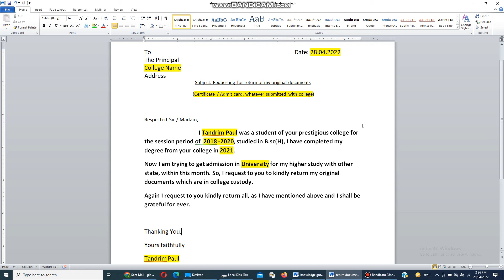Application for return of original documents from college I Letter to principal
In this video is showing Application for return of original documents from college I Letter to principal for documents return

an application writing for return of original documents from college
How to write an application to get back the documents from college
Original documents kaise return paye college se
application for return of original documents
application for return of original documents from college
application to principal for return of original documents from college
application for requesting original documents
application for original document return
original documents
application for return my original documents from college in hindi
application for requesting original documents in english
letter for requesting original documents from college

Direct msg me to Instagram for more information and quarries
WhatsApp between 11.00 a.m. to 12.30 p.m.